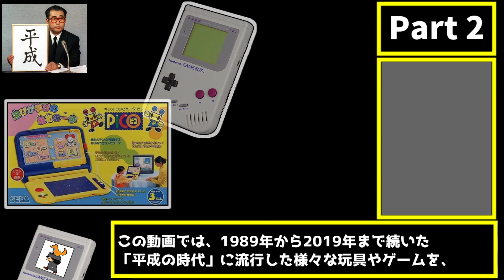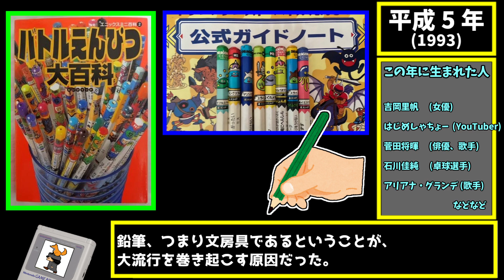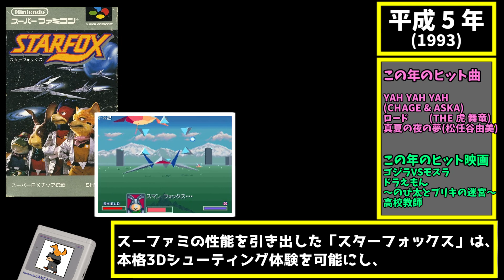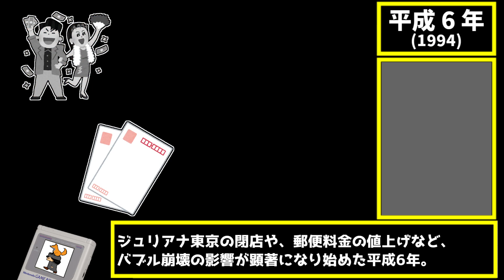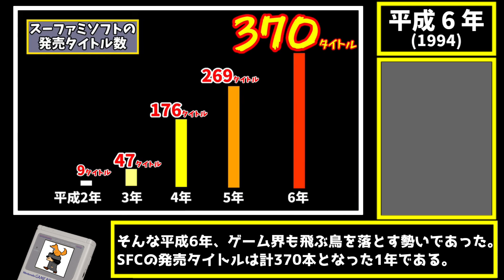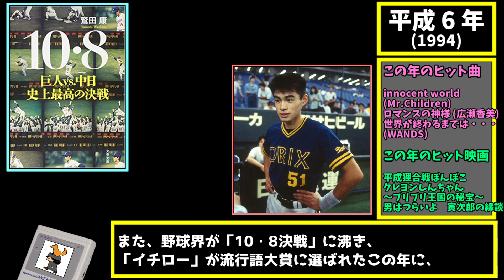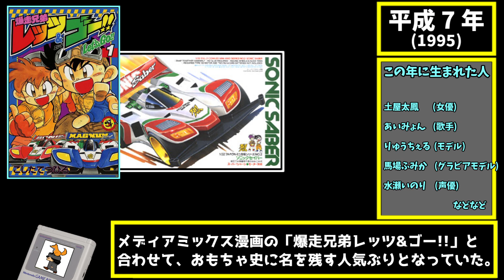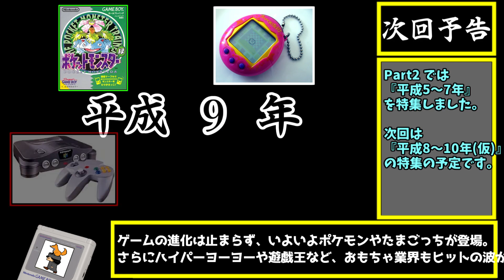『平成』に流行した『おもちゃとゲーム』を振り返る動画 パート2【ゆっくり解説】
次の動画(Part3)　→　もうちょい待ってね

西暦1989～2019年、平成の時代に流行した『おもちゃ』『ゲーム』を紹介します。今回はパート2。

バトエン、ミニ四駆、FF6、クロックタワーなどなど、時系列順に歴史をさかのぼっていきます。

オンライン飲み会のお供に、
ぜひ同年代の仲間と一緒に、懐かしんでください。